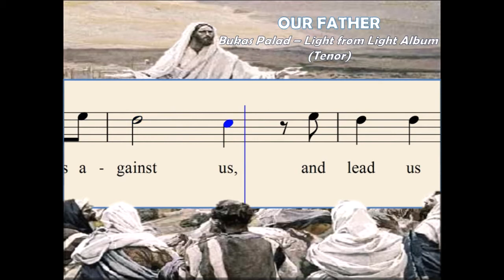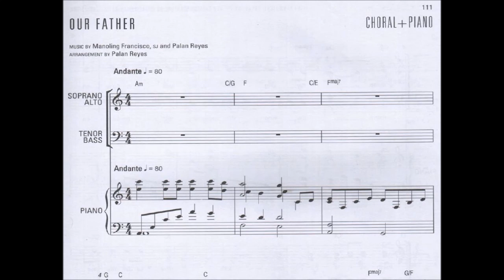J02d Our Father - Light from Light Album (Bass)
Music : Manoling V. Francisco S.J. and Palan Reyes; Arranged by : Palan Reyes